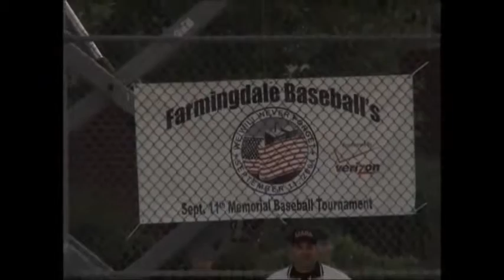Deep Patel's Baseball 9/11 tournament telecasted on LIVE TV